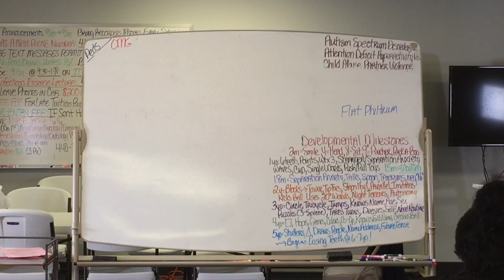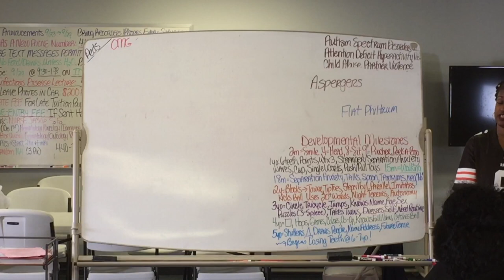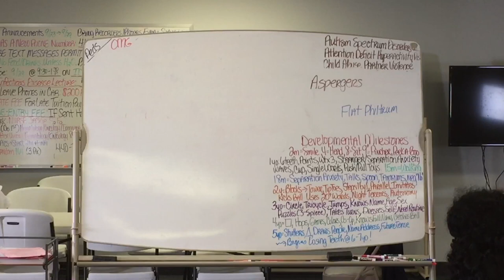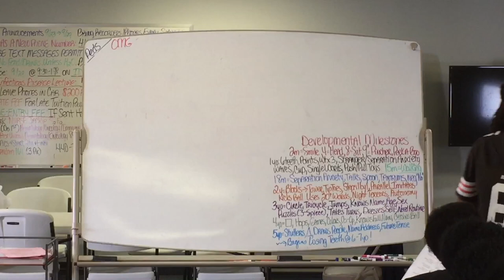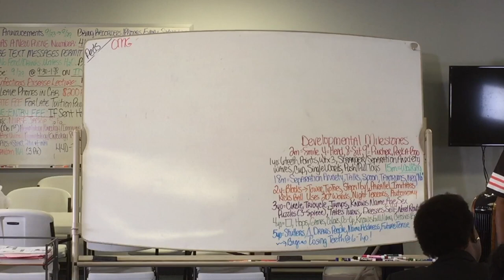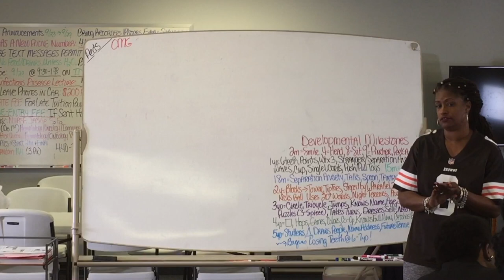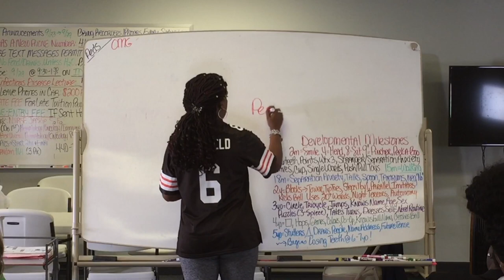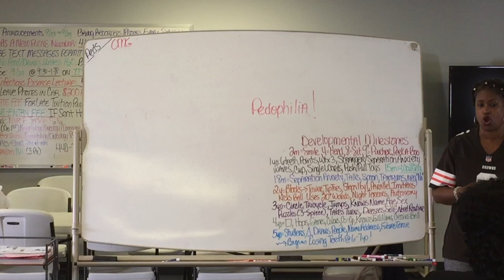7. PEDS: AUTISM SPECTRUM DISORDERS, ASPERGERS, ADHD, CHILD ABUSE, INTIMATE PARTNER/DOMESTIC VIOLENCE